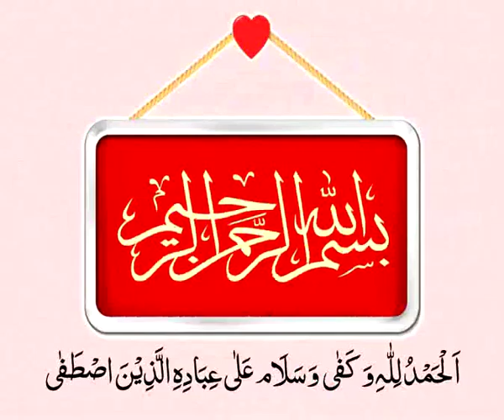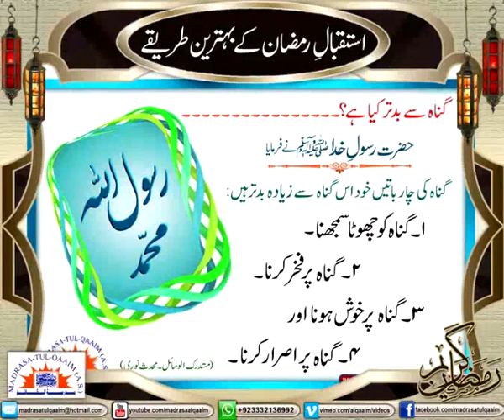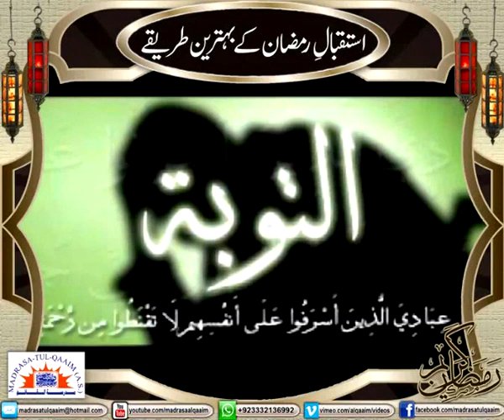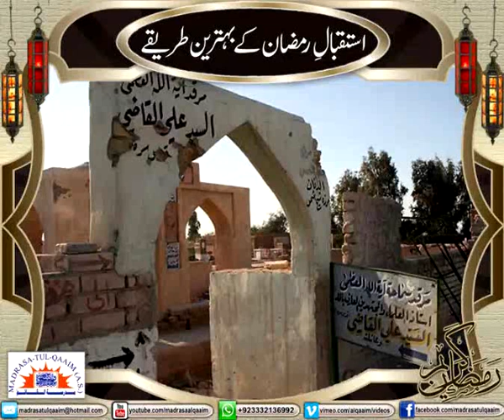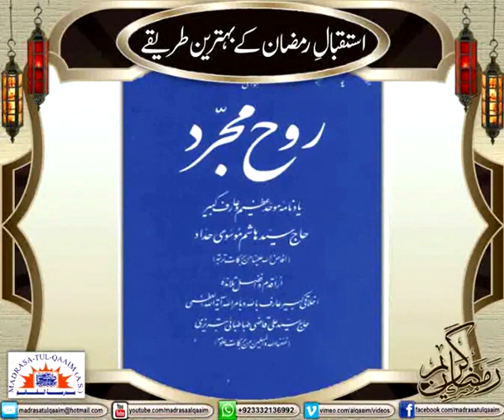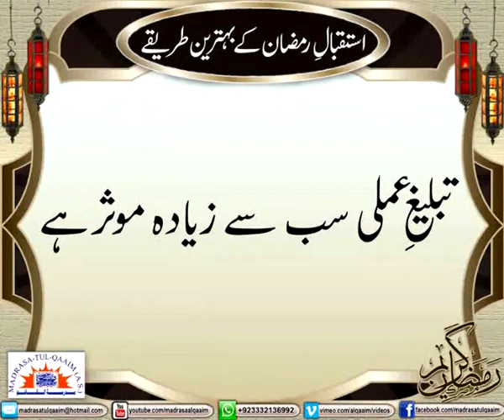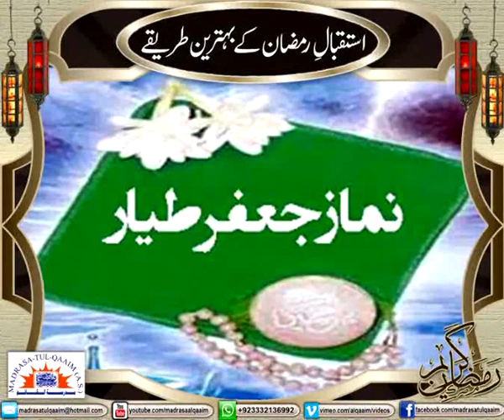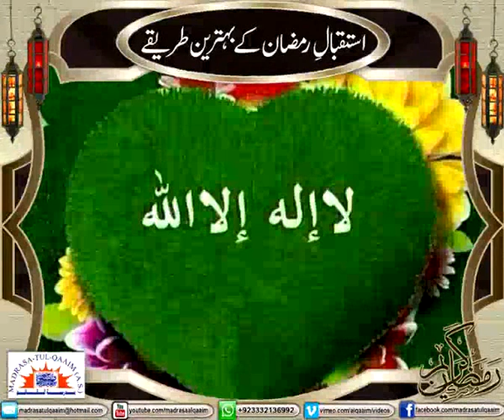استقبالِ رمضان کے بہترین طریقے